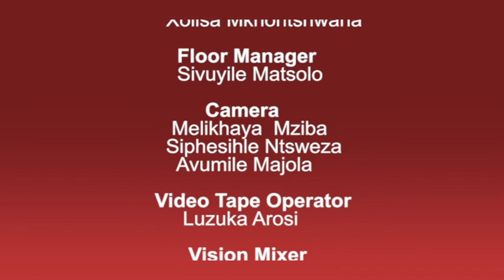Open Studio (Friday 01.03.2019) Men Care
Our host Athule chats to Thulani Velebayi from Menscare about the organisations' involvement in helping our brothers become better fathers and responsible men.